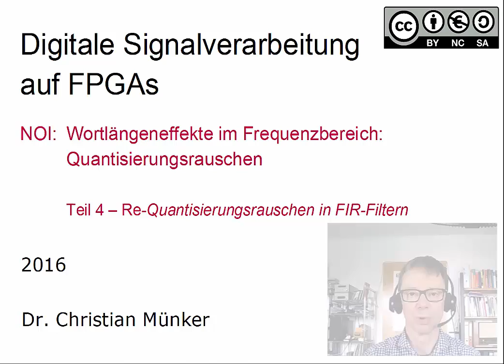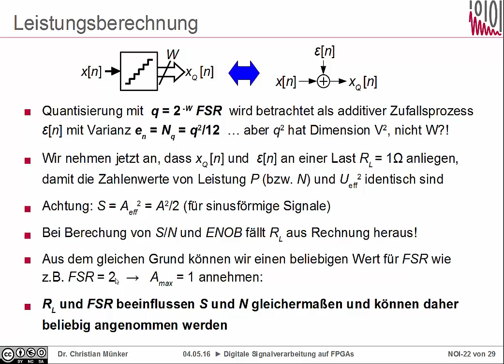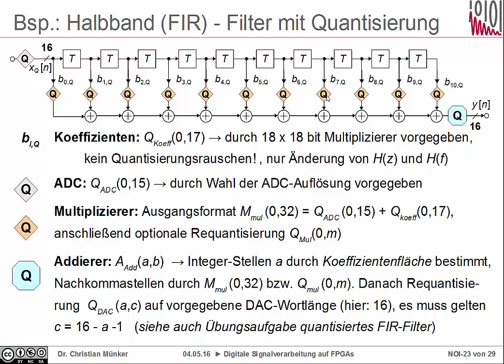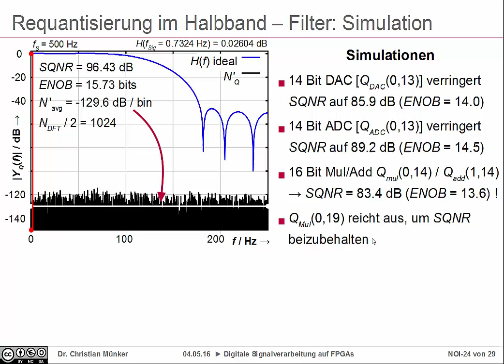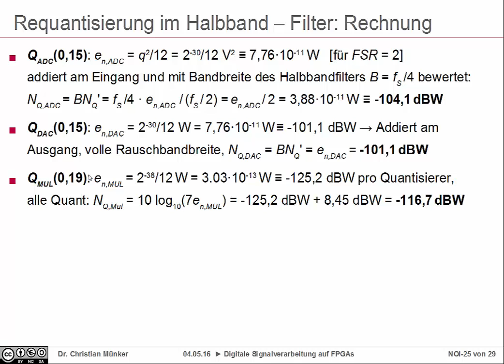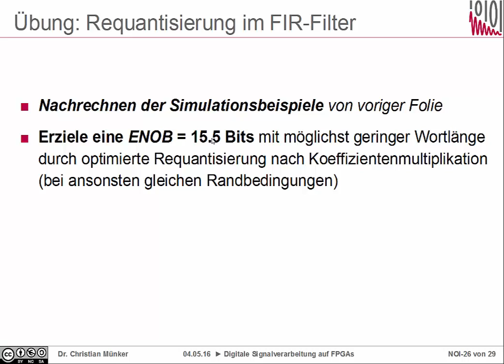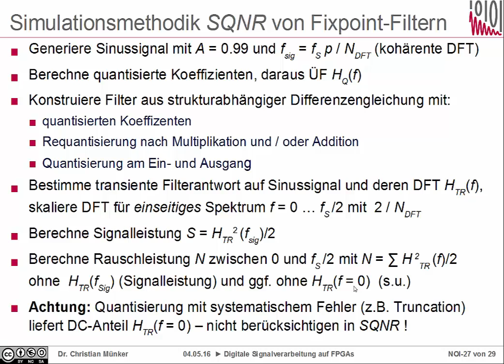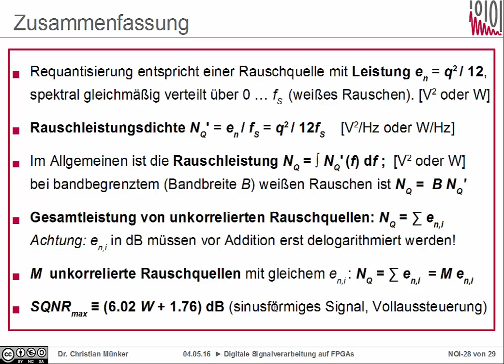DSV Kap. 8-4: FIR-Filter mit (Re-)Quantisierung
Kap. 8: Quantisierungsrauschen
Teil 4: FIR-Filter mit (Re-)Quantisierung

00:00 Wdh: Leistungsberechnung und Einheiten
04:59 Rauschbeiträge in FIR-Filter mit Requantisierung:
08:25 Simulation der Rauschbeiträge
11:38 Berechnun der Rauschbeiträge
18:15 Wie simuliere ich das SQNR von Fixpoint-Filtern?
22:25 Zusammenfassung